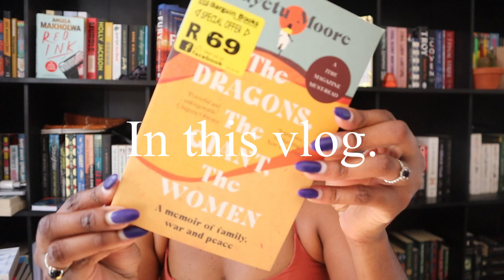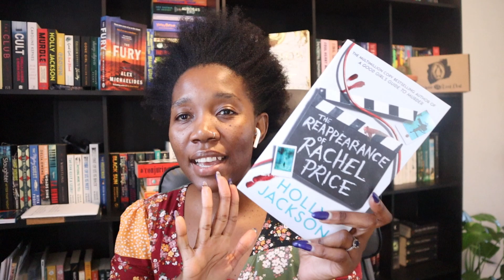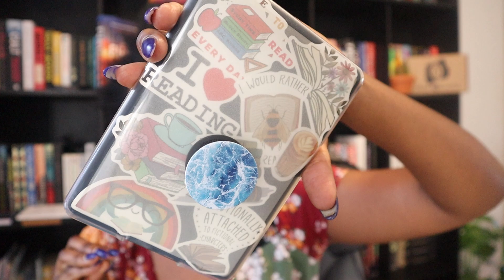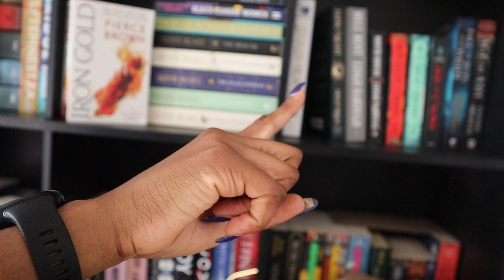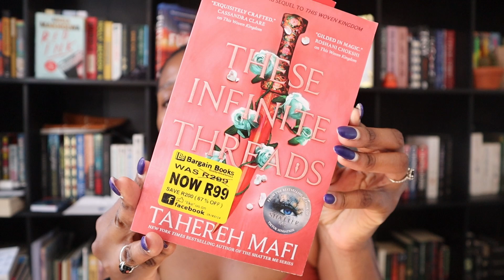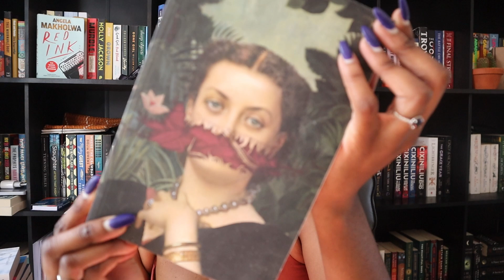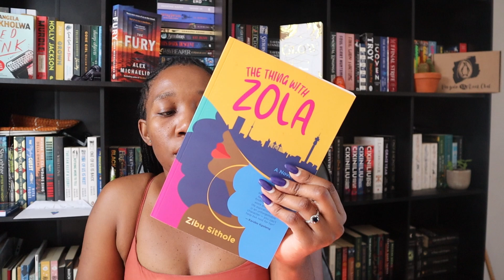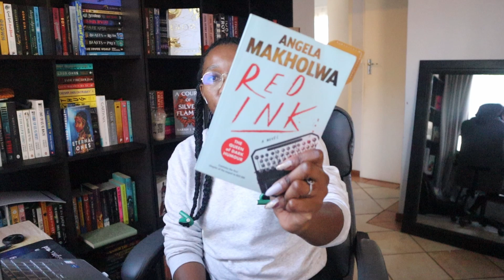Weekly Reading Vlog || South African Booktuber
Hello Friends,

Love,
Charity

Music🎶

***LINKS***

Fully Booked Sprints Bookclub

AMAZON WISHLIST: